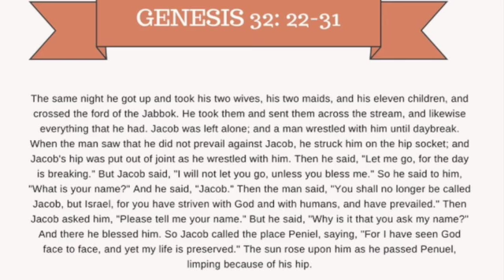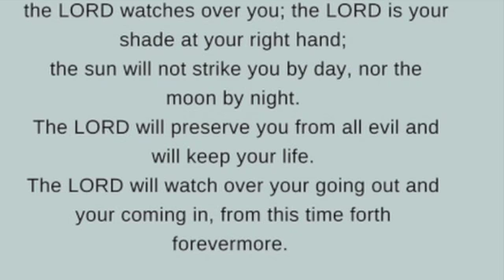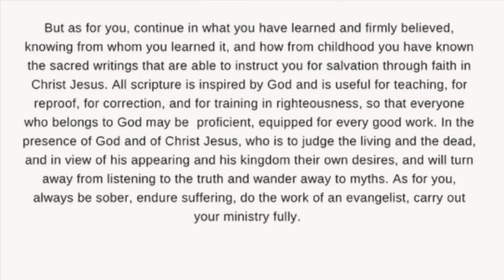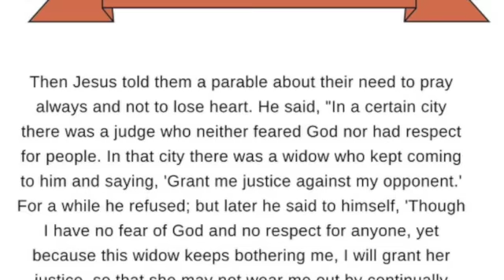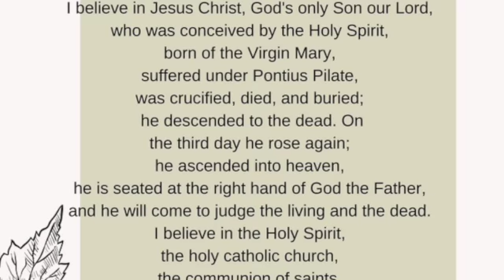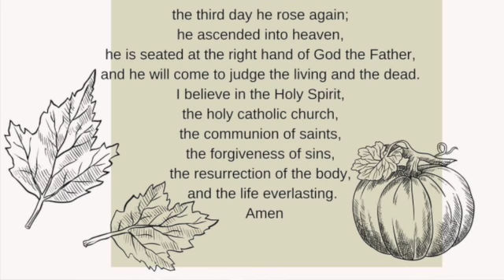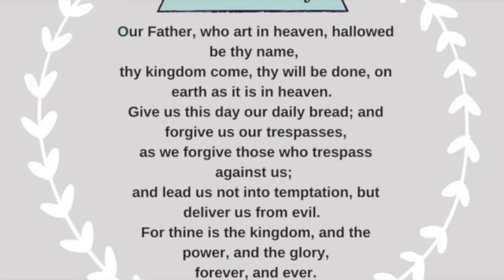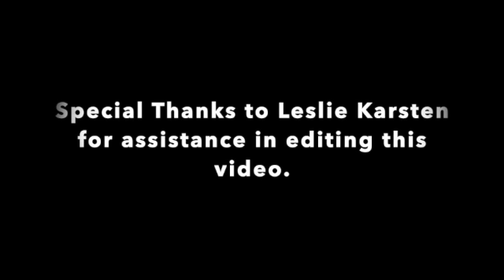Worship for 10 16 2022 SD 480p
This is our online worship service for the 19th Sunday After Pentecost.